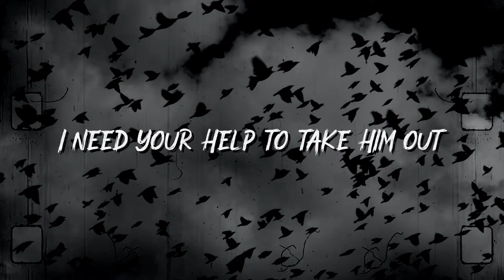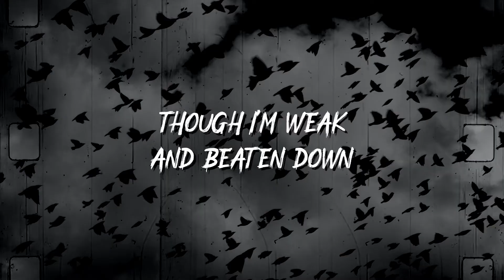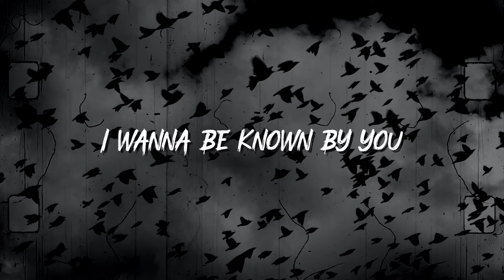Twenty One Pilots - Goner (Lyrics)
Lyrics for "Goner" by Twenty One Pilots

I'm a goner, somebody catch my breath
I wanna be known by you

Though I'm weak and beaten down
I'll slip away into this sound
The ghost of you is close to me
I'm inside-out, you're underneath

I've got two faces, blurry's the one I'm not
I need your help to take him out

Don't let me be gone

(Ah, yeah)